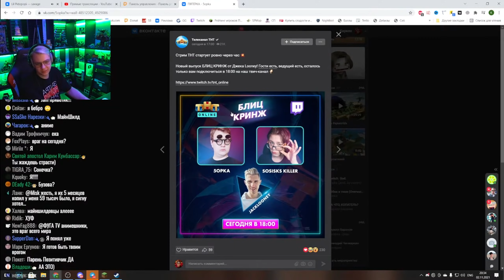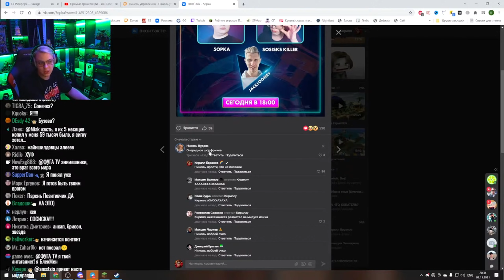[ #6 ] Пятёрка у психолога - Сострадание и Поиск своего Антагониста (Нарезка стрима ФУГА TV)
- Пятёрка
- ФУГА TV
- 5opka
- Кирилл Баранов

[ #6 ] Пятёрка у психолога - Сострадание и Поиск своего Антагониста